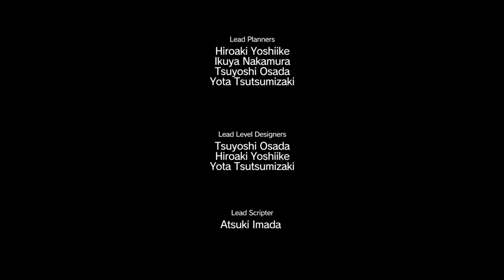METAL GEAR SOLID V: Mission 41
First time playthrough on mission 41. Please excuse the bonehead accidents.